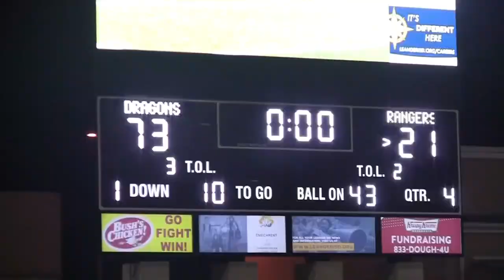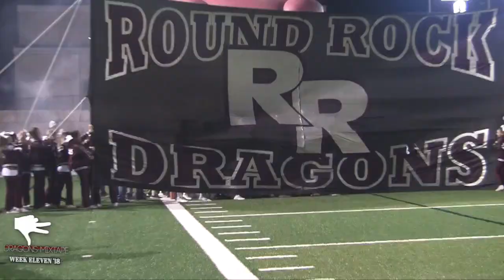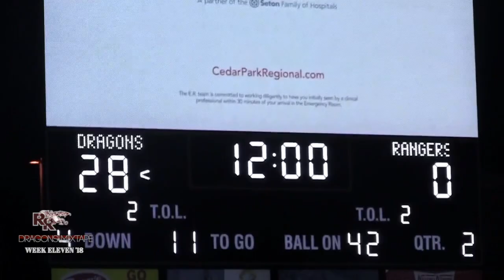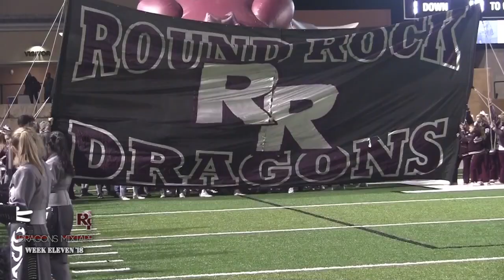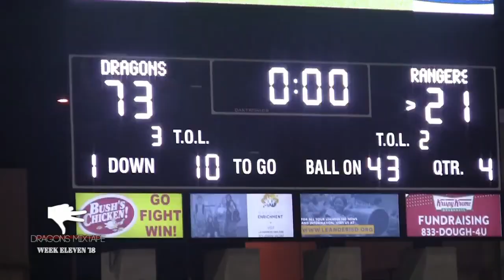📼 100 PLUS POINTS 😳 Round Rock vs Vista Ridge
Round Rock Dragons vs Vista Ridge Rangers | High School Football | Week 11 | 2018

Round Rock 73 Vista Ridge 21 (FINAL)

RIP Jordan Powell ('19).  We were interviewing Dalton Keim at the time, but 2 of Jordan's 3 tackles around the 13:16 mark.

Also featuring highlights from Seth Ford, Ryan O'keefe, Collin Sullivan and more

iReporter Kenzie Reyna | Snupe Daniel